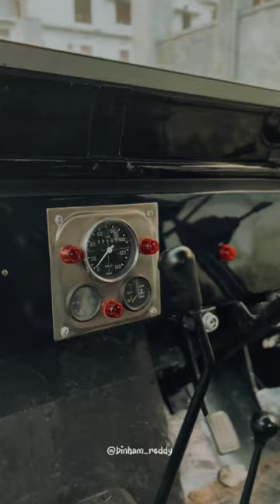SINCE 1986 WILLYS | jeep whatsapp status video